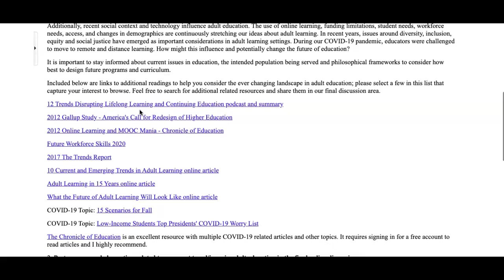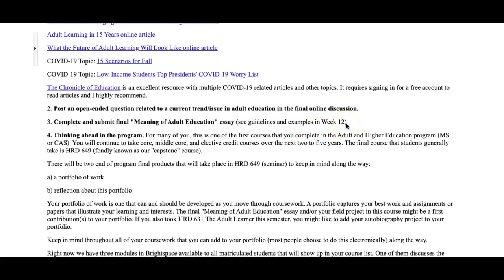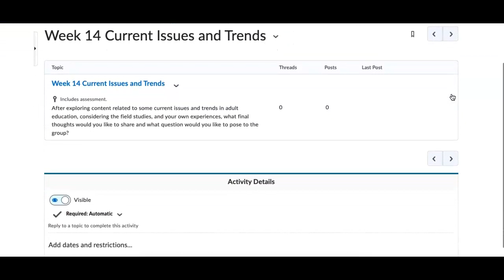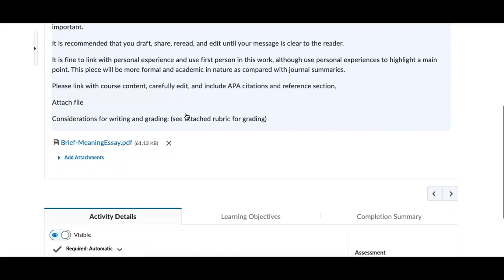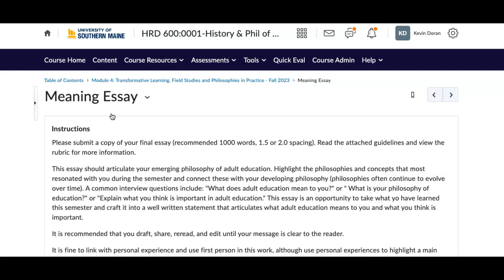HRD 600-Week 14-Fall 2023: Overview and to do this week - En